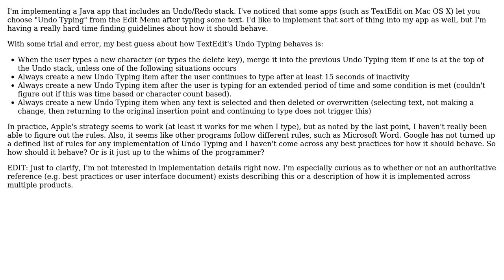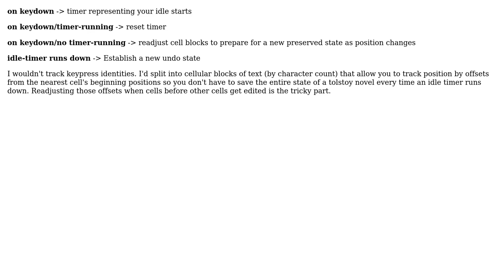Software Engineering: How Should "Undo Typing" Behave? (2 Solutions!!)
Software Engineering: How Should "Undo Typing" Behave?

With thanks & praise to God, and with thanks to the many people who have made this project possible! | Content (except music & images) licensed under CC BY-SA | Music | Images & others | With thanks to user Thunderforge user Erik Reppen user Caleb and the Stack Exchange Network Trademarks are property of their respective owners. You are responsible for your own actions.